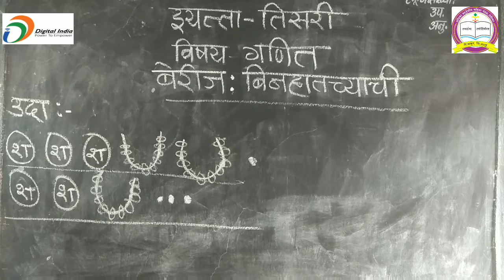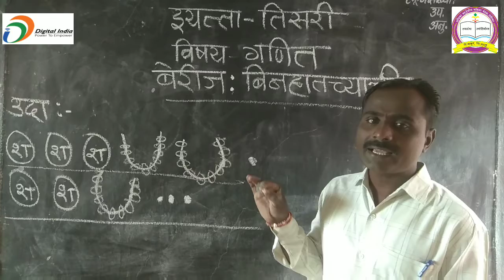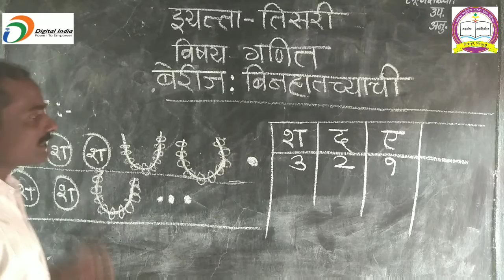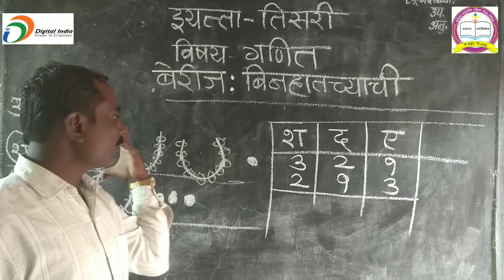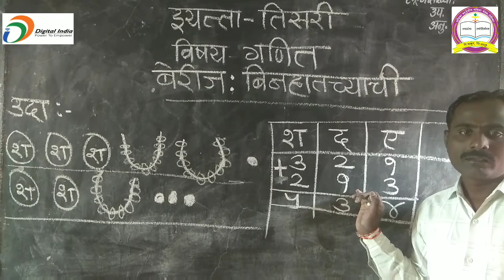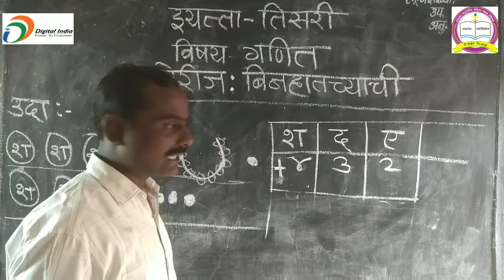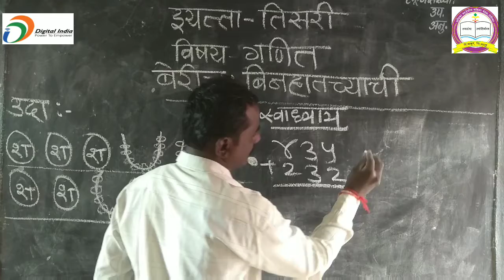19 August 2020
इयत्ता-तिसरी,विषय-गणित(बेरीज: बिनहातच्याची)